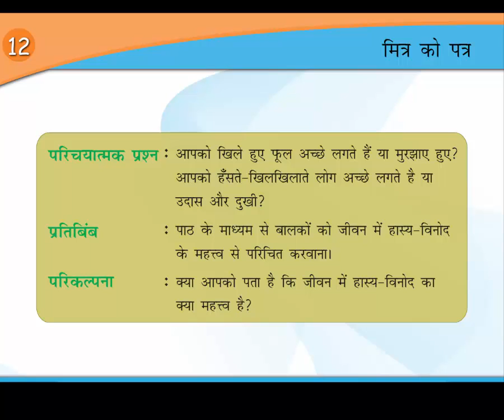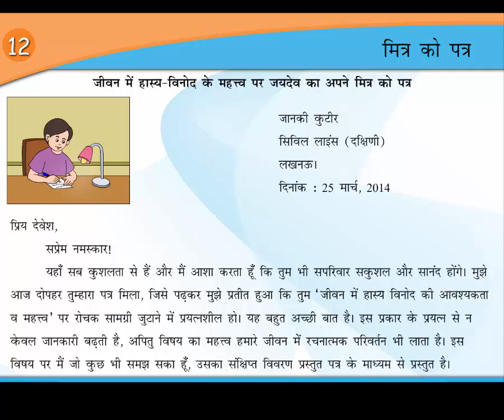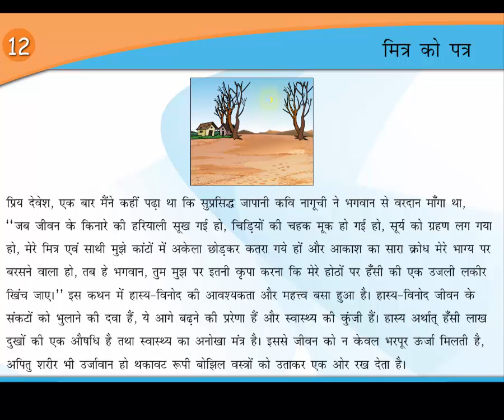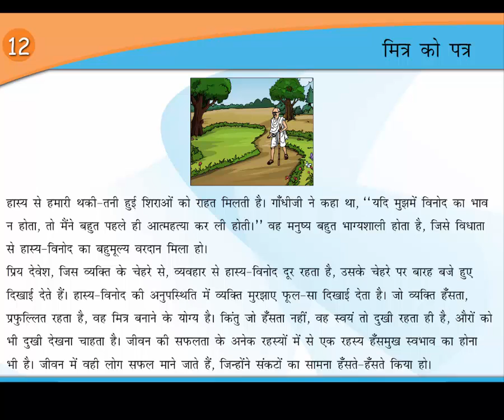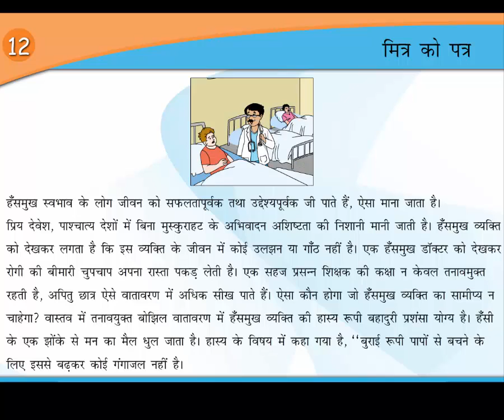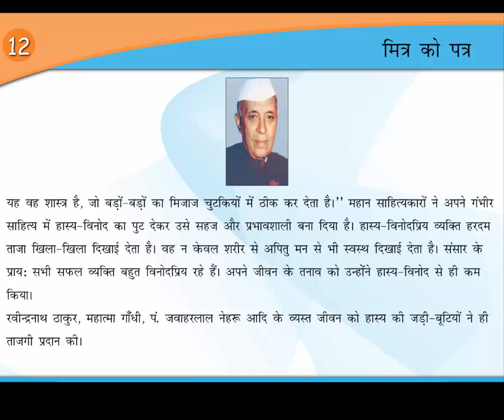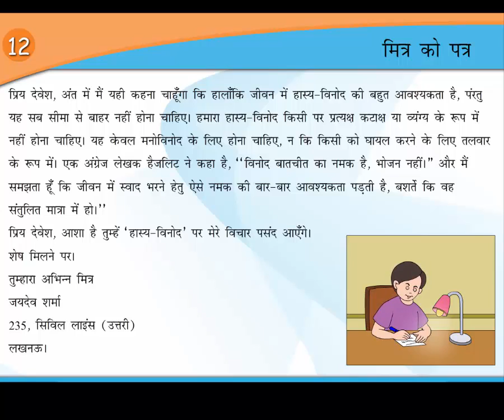Mitrr Ka Patra